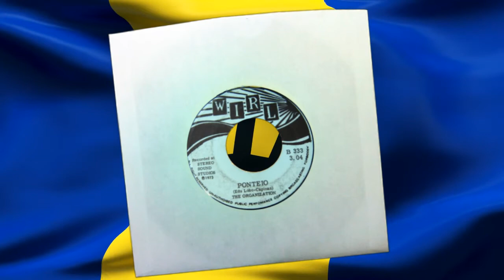Ponteio - The Organization